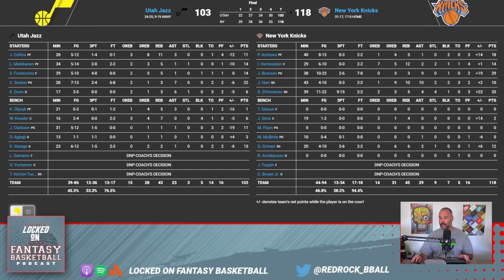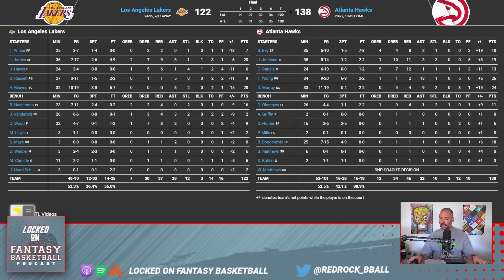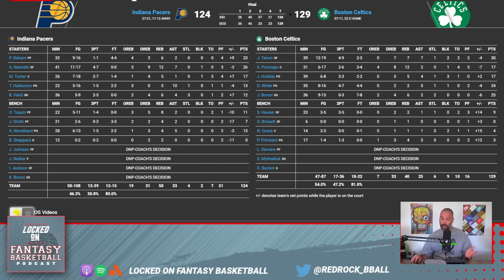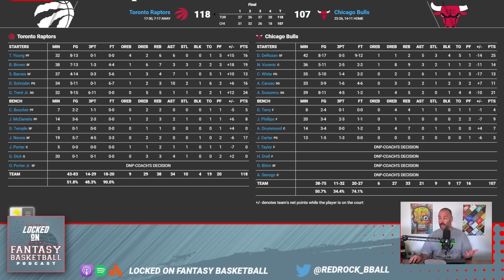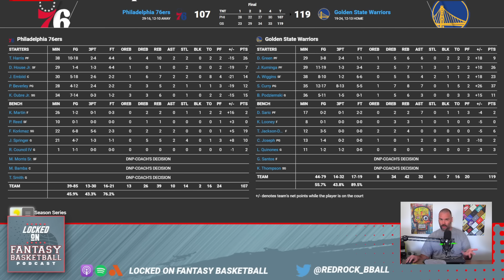NBA Fantasy Basketball: DiVincenzo Shines, Embiid Woes Deepen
In this comprehensive recap, Josh Lloyd dives into Tuesday's NBA action, highlighting Donte DiVincenzo and Josh Hart's standout performances in New York amidst Julius Randle's absence. The episode also covers crucial injury updates, including the Mavericks' and Thunder's latest injury concerns, Chris Paul's injury status, the Lakers' continuing woes, and the troubling news of Joel Embiid's knee injury. "Locked On Fantasy Basketball" is your daily guide to navigating the complexities of NBA fantasy basketball. Your team, every day. Make us your first listen to stay ahead in your fantasy league and become an Every Dayer.

Quiiiz
NBA Quiiiz is the ultimate knowledge challenge for fans that live & breath basketball. Go to App.quiiiz.com to test your knowledge and win cash today. WHERE FANS BECOME CHAMPIONS!